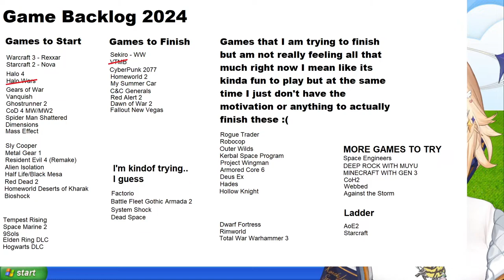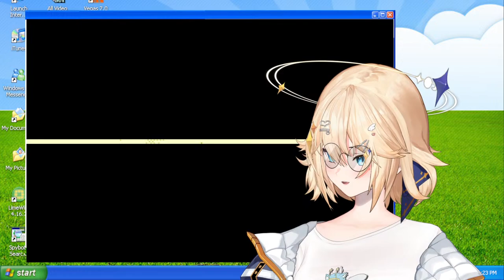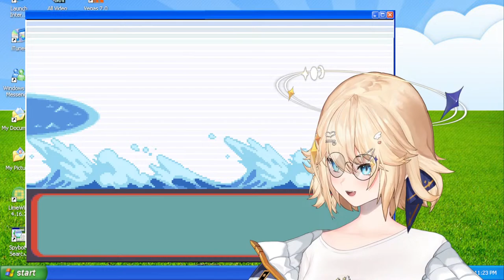[Pokemon Snakewood] I thought this was Project Zomboid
AAAAAAAAAAAAAAAAAAAAAAAAAA

Konlumi! I'm the star known as Gliese 667C and space's greatest thief, Kaneko Lumi!

【 Hashtags】
General: KanekoLumi
Art: Lumillust NSFW: Lewdmi
Memes: LuMemes

【 Chat Rules 】

1 ‣ Respect others!
2 ‣ Please keep chat relative to the stream and VTubers.
3 ‣ Do not share personal information about yourself or any VTubers.
4 ‣ Avoid controversial topics.
5 ‣ Please don't mention other VTubers unless I bring them up.
6 ‣ No spam!
7 ‣ If you see anyone misbehaving, ignore, report, and block them.
8 ‣ Have fun!